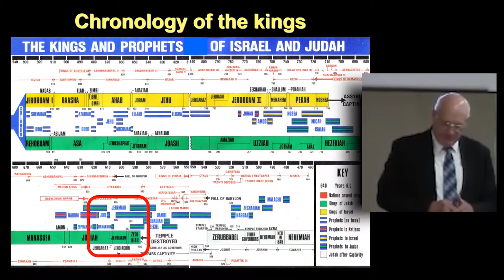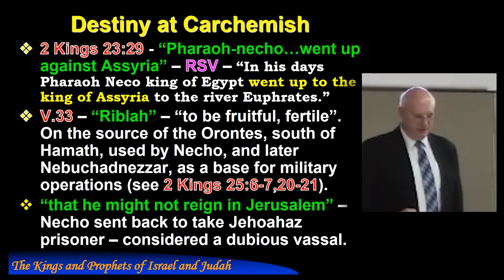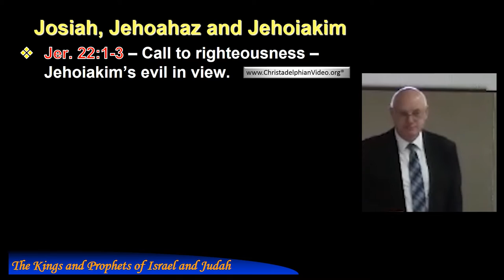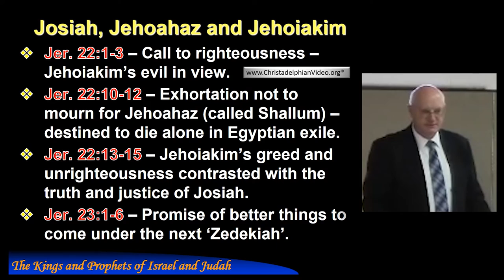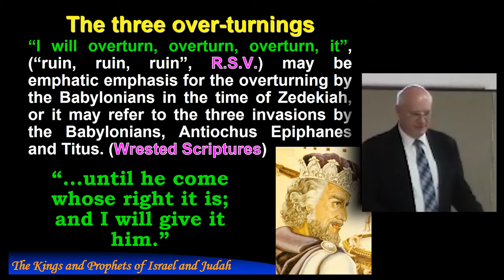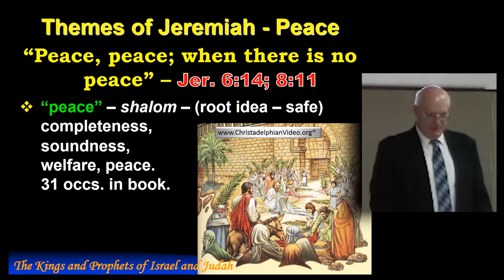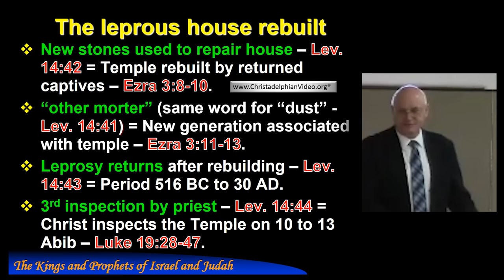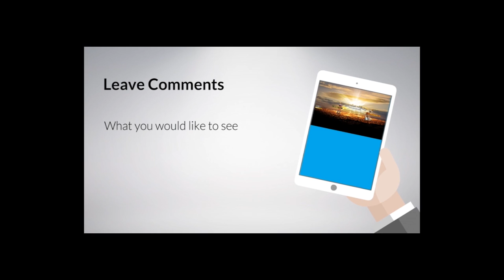Study 17 The evil progeny of Josiah – Jehoahaz, Jehoiakim, Jehoiachin, and Zedekiah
Christadelphianvideo Bibletruthandprophecy christadelphianstalk Christadelphians Christadelphian This study series was given at the School of the Prophets in 2016 – A valuable in-depth examination of the role of the Kings and Prophets who presided of Israel and Judah.